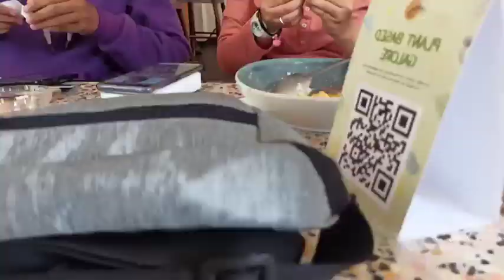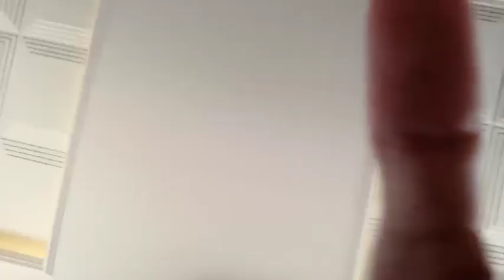Live Showroom Beby - 20-3-21